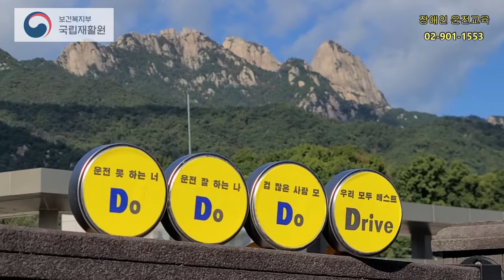[장애인 운전, DoDoDo it Drive] #20. 전 국민이 함께 보는 실전 도로주행 4편 알기 쉬운 진로변경 요령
국립재활원 장애예방운전지원과 운전재활지도사의 실전 경험을 바탕으로 장애인과 비장애인이 함께 볼 수 있는 실전 도로주행 영상을 제작하였습니다.

운전 중 누구나 어려워 하는 진로변경 요령입니다. 진로변경 시 주의사항 등을 보다 알기 쉽게 자체제작한 영상입니다.

본 영상을 보시고 장애인 운전 및 장애유형에 적합한 자동차 보조기기 체험을 원하시면 국립재활원(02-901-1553)으로 문의 후 방문하시면 됩니다.